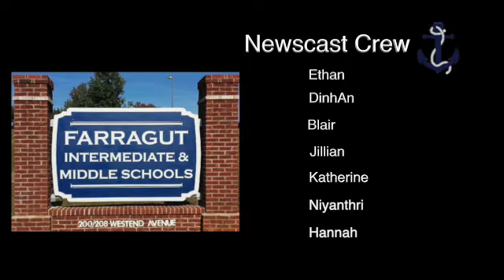36 FMS Newscast 4 11 22 SD 480p